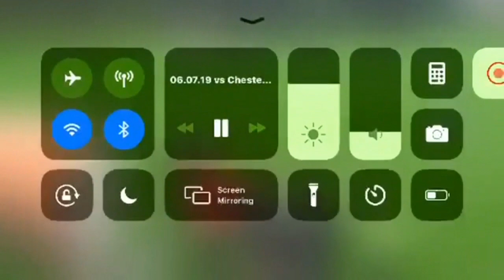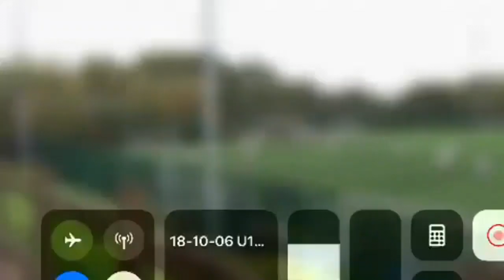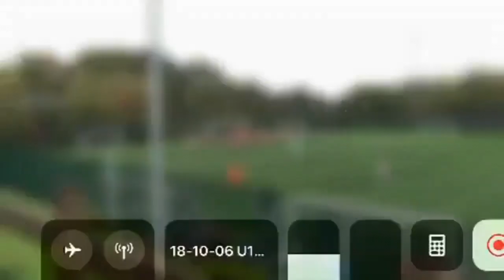Hassan Ayari - Sheffield United U18- Midfielder - 2002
Exclusive: Hassan Ayari 🇹🇳🇺🇸🇱🇹 also was known as little Messi (Youtube) when he was kid. Is now currently playing with Sheffield United U18 🏴󠁧󠁢󠁥󠁮󠁧󠁿 and recently has played debut against Fulham U18.

A Midfielder with huge potential and has always had since a child. He was born to a Tunisian Father in the year of 2002 and he was born in New York.

A player that we will continue to follow and see his progression would potentially be a great addition to the Tunisian football program. We wish him the best and hopefully get to hear more of him soon.

Here is a video 🎬 which outlines his qualities and performances over preseason games.

🇹🇳 المواهب التونسية Les Talents Tunisiens
🇹🇳 المواهب الرياضية التونسية
🇫🇷 Les Talents Tunisiens En France
🇬🇧 Tunisian Talents مواهب تونسية
🇩🇪 Tunesische Talente  مواهب تونسية
🇮🇹 Talenti Tunisini المواهب التونسية